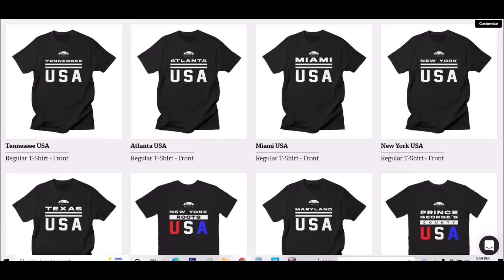Makur Maker 10 pts 6 rebs vs Raptors 2022 Summer League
for basketball training equipment.
for City/State T-Shirts

Patrons of the channel:
Daniel Logan, W G, Andrew, Tobiasz Mróz, Daniel Leonard, Moon Country Musik